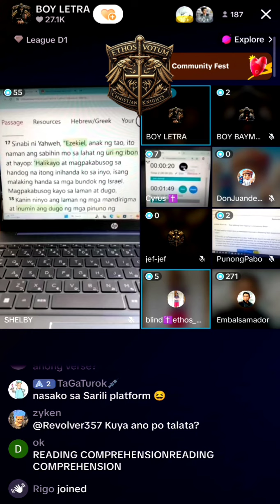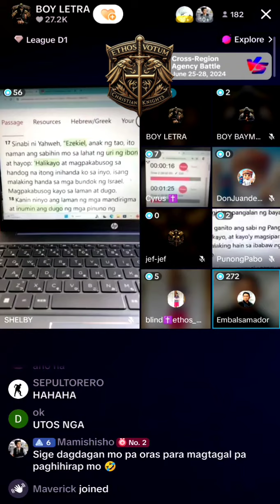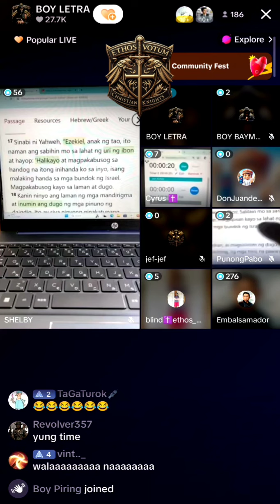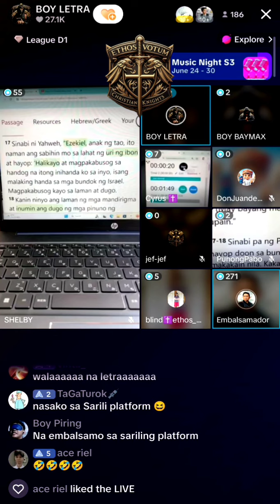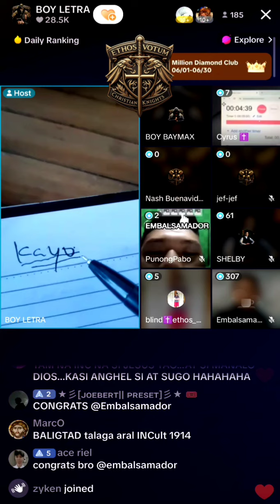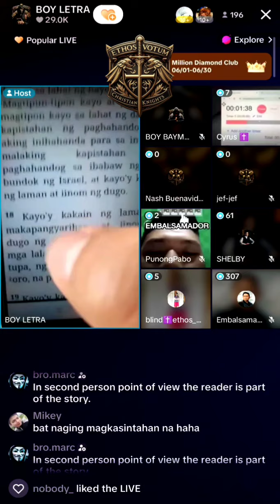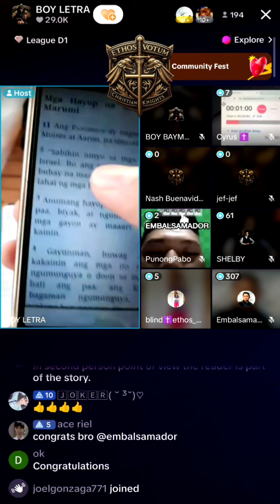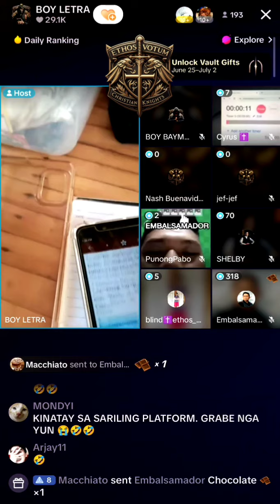ANG PAG-AMEN /THE REVEALER (IGLESIA NI CRISTO) NATAGPUANG BO**SA DEBATE LABAN KAY BOY LETRA CATHOLIC